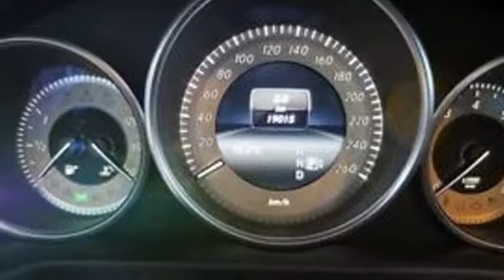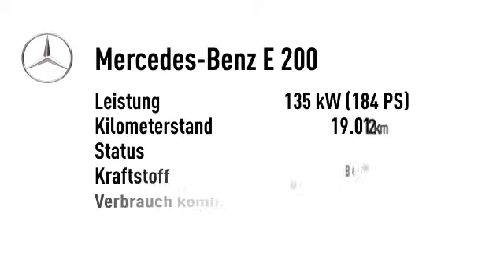Mercedes-Benz E 200 E 200 T BE Avantgarde LED Sportpak.Navi PTS ...